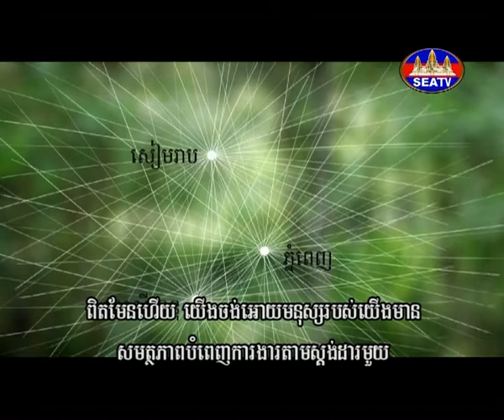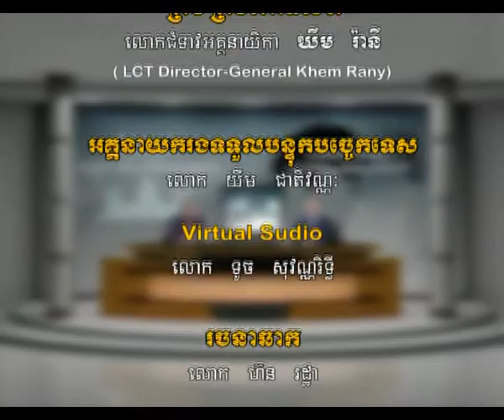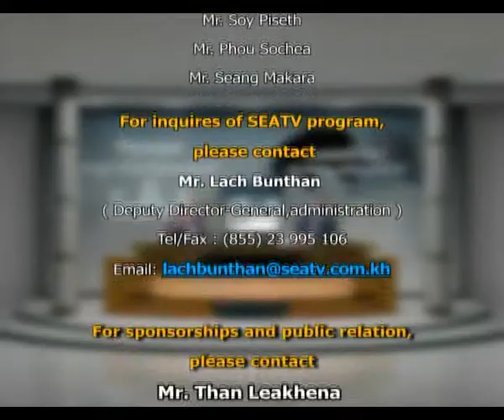Dr. Sok Siphana and Emmanuel Menanteau on Cambodia's Air Services Infrastructure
Cambodia's Global Dialogue
Airport Development
Infrastructure